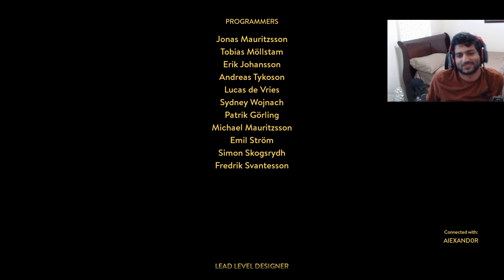The Unexpected 'A Way Out' Ending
The gripping endgame is here! Join us in the epic showdown of 'A Way Out Ending' where Huzaifa faces off against Usama. Who will be the ultimate "Ghadar" (traitor) in this climactic battle? Experience the suspense, the strategies, and the intense gameplay, as two friends turn foes!

🎮 Game: A Way Out
🎮 Players: Huzaifa vs Usama
🎮 Language: Urdu/English

From surprising plot twists to unexpected challenges, 'A Way Out' has kept us on our toes. And now, it all comes down to this final confrontation. Who will emerge victorious? And what fate awaits the loser? Dive into this thrilling finale to find out!

The game may be over, but the Freeloaders' gaming saga continues!